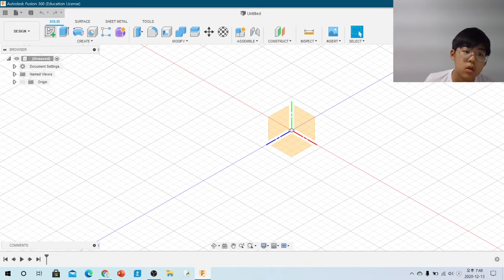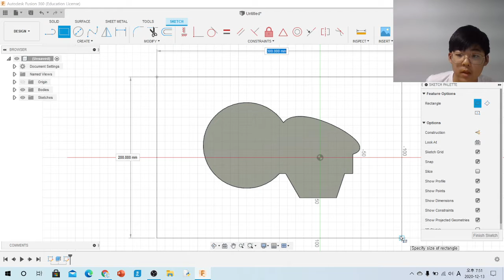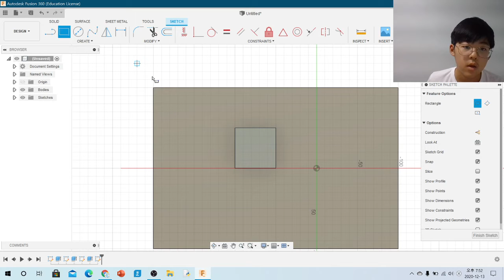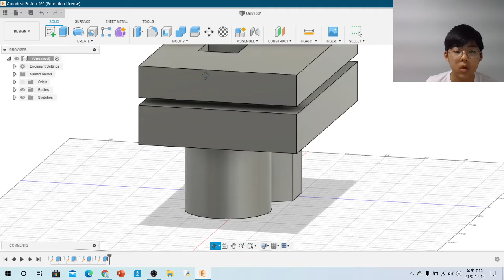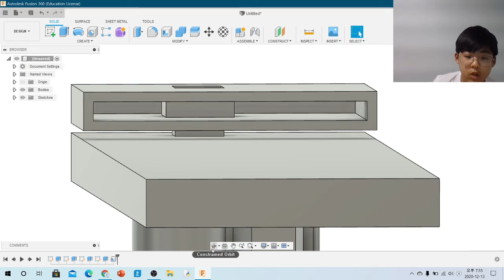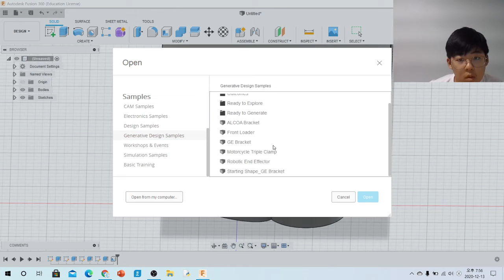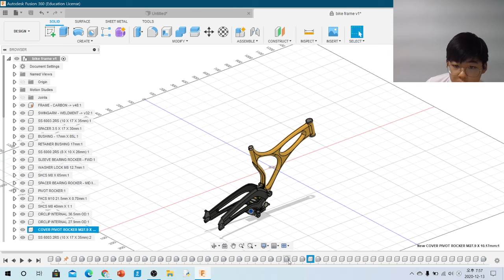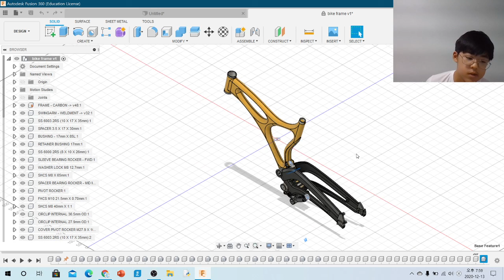Fusion 360 사용 방법